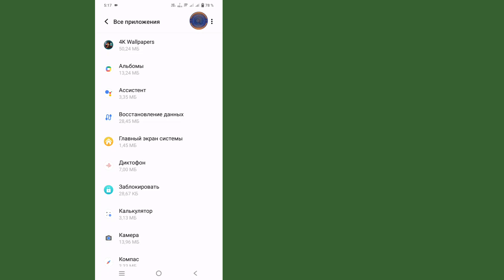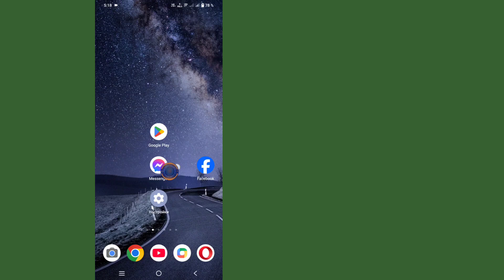Как выйти из Messenger-2024 | Выйти из Facebook Messenger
Dynamik Solution — это дом технологических инструкций, руководств и советов